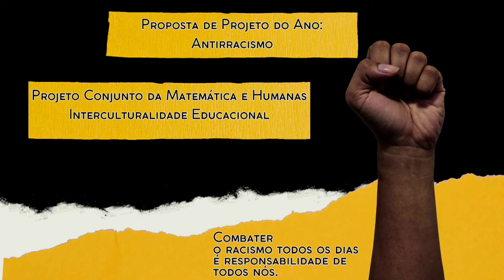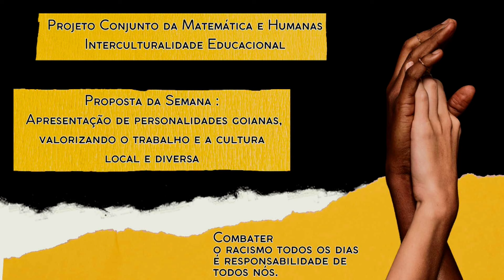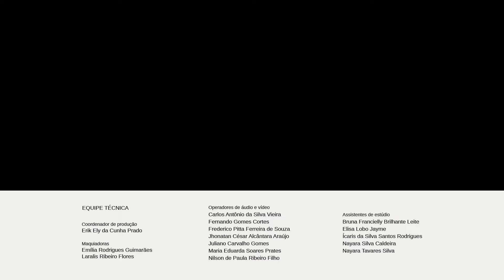2024 | Boas-Vindas Ciências Humanas e Matemática (Aula 01) - 23/01/2024 - 2ª Série